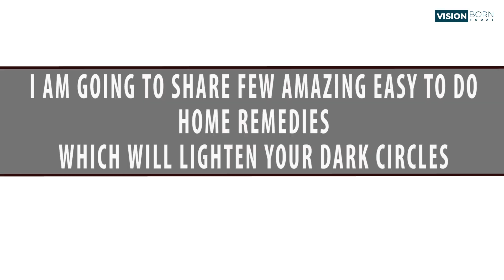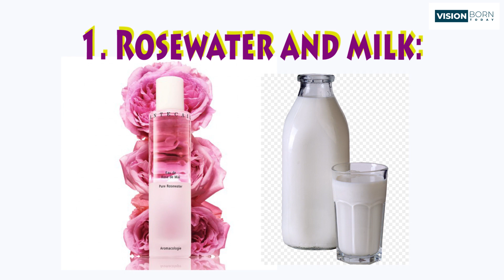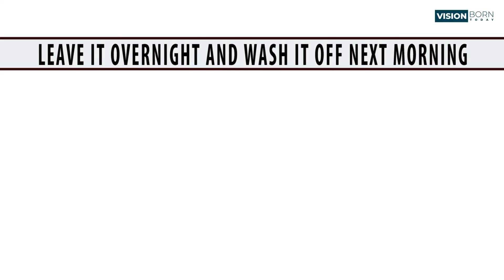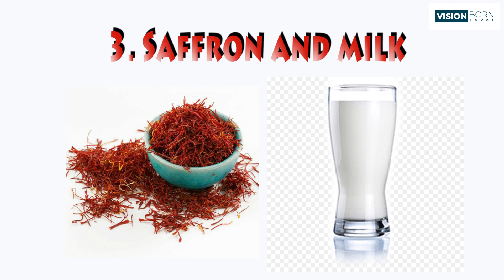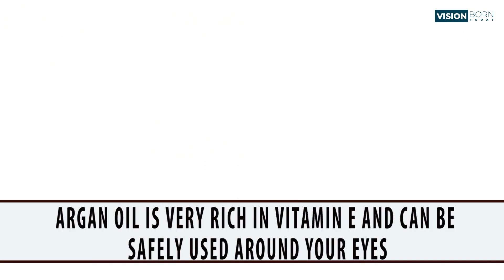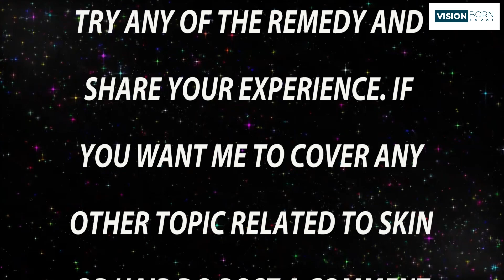Are You Worried About Dark Circles?????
Dark circle is the most common problem faced by one in every household. They make you look older, tired and unwell. If you are someone who hates dark circles, iam going to share few amazing home remedies which will lighten your dark circles.

Thanks
Vision Born Today